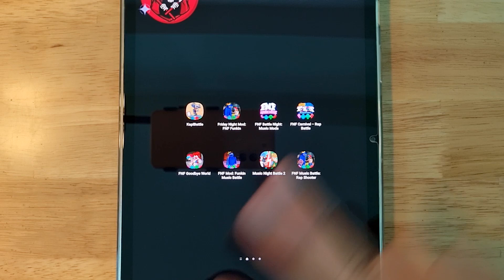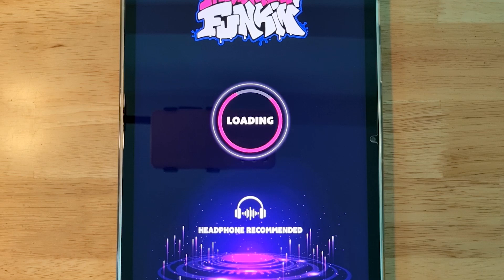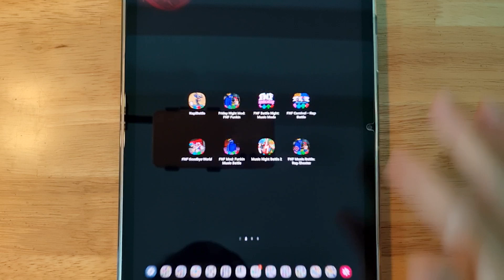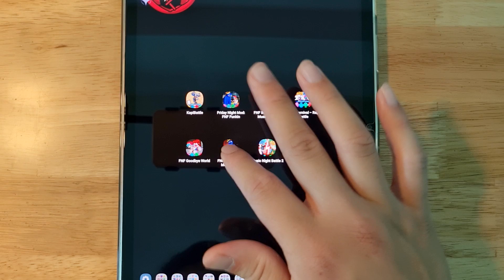FNF Kapi Beathoven, Friday Night Mod, FNF Goodbye World, Music Night Battle 2, FNF Rap Battle